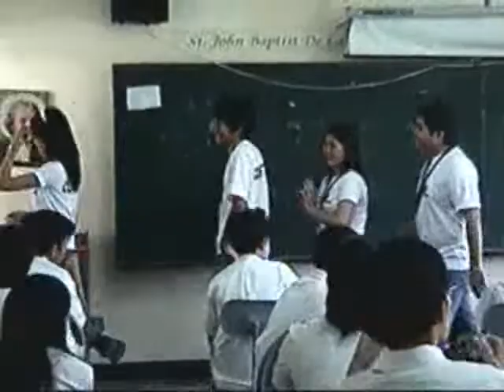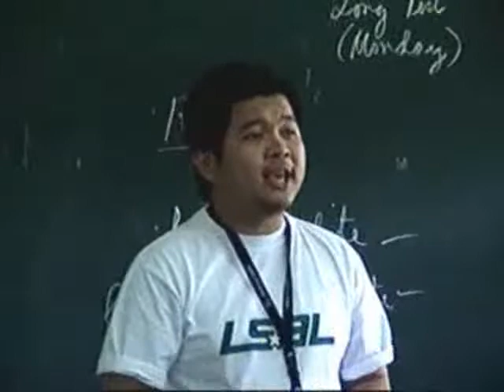Lasallian Youth Commission | 2007 (USLS-IS)